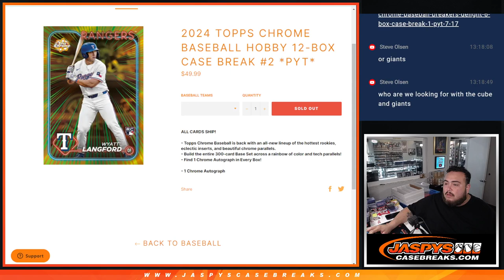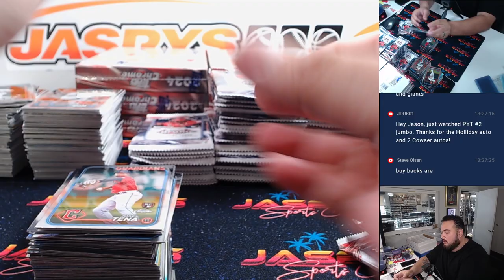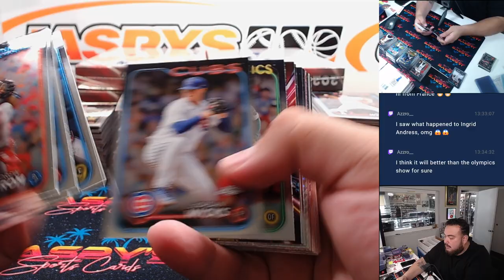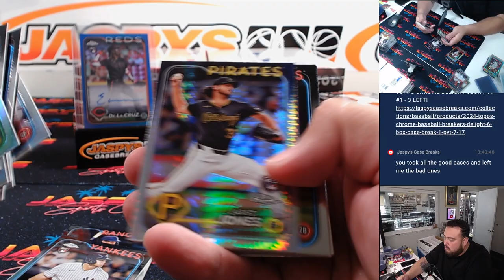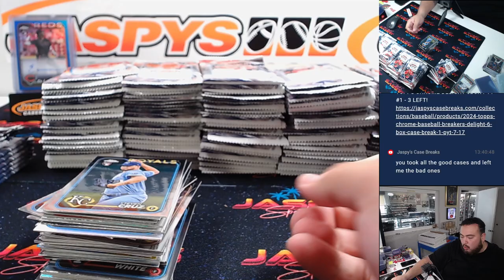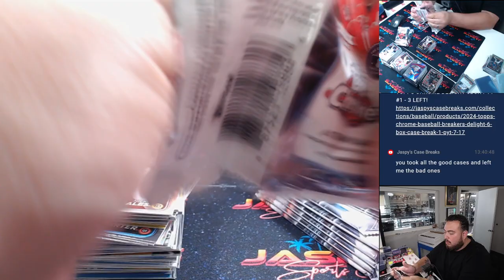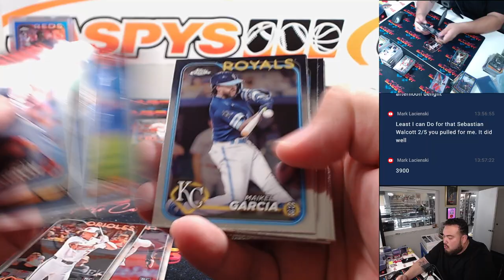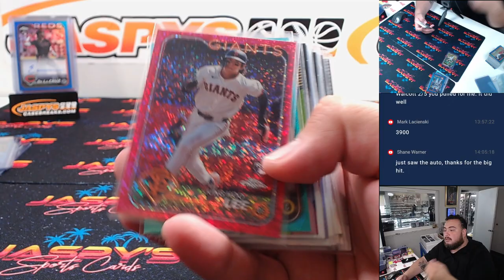W. 7/17/24 - 2024 Topps Chrome Baseball Hobby 12-Box Case Break #1 *PYT*